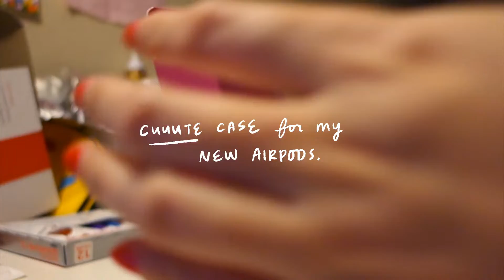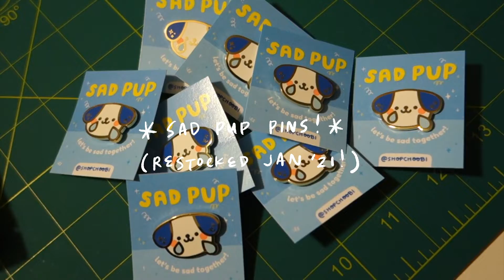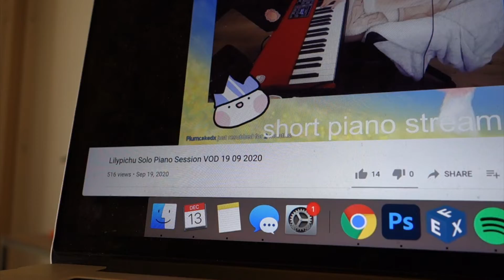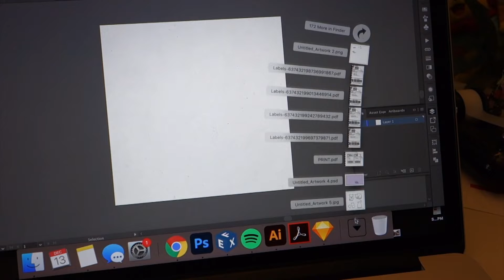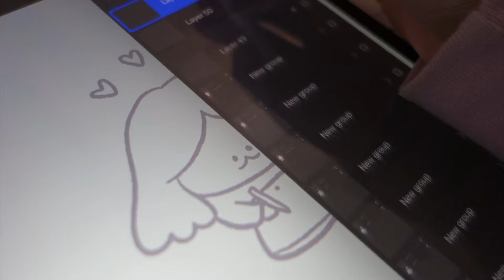💙CHOOBI STUDIO VLOG #1: making + painting clay magnets at home with the kitties!🌟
hi buddies❣️ it’s finally here - shop choobi’s first official studiovlog! It’s going to be a goal in 2021 to upload at least once a month to this youtube!

My online store is closed through the end of the year, and will return sometime in jan 2021 with restocked faves, as well as new goodies! I hope you enjoy this video, stay home, and stay healthy! 💛💙❤️